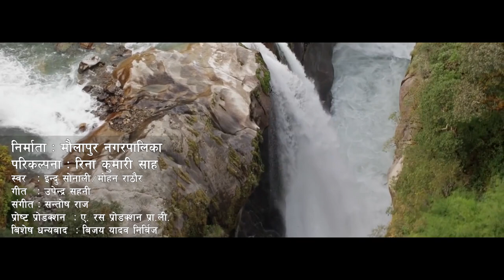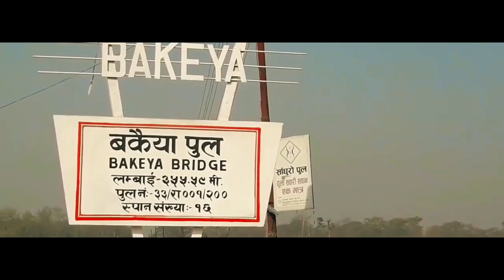Puratan Kal Ke Mandir | Puratatwik Mahadev Mandir Song | Visit Nepal 2020 | Maulapur Nepal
© & P - Mahadev Mandir, Nepal
Presumption : Rina Kumari Sah
Production : Maulapur Municipality
Song : Puratan Kal Ke Mandir
Vocal : Mohan Rathore & Indu Sonali
Lyrics : Upendra Sahani
Music Composer : Santosh Raj
Music Arrangement :  Rajesh Rathore
Mixing & Mastering : Rakesh Sharma
Editing : Randhir Shrestha
Post Production : A Ras Production Pvt. Ltd.